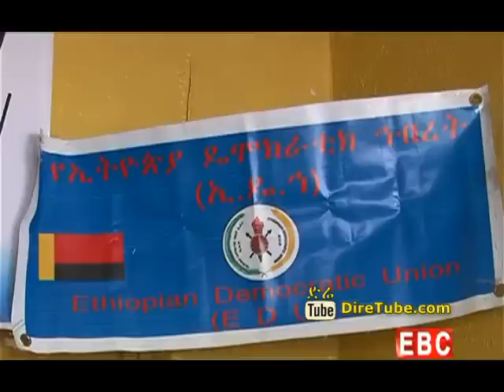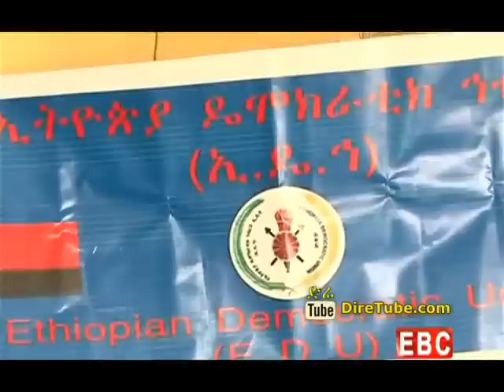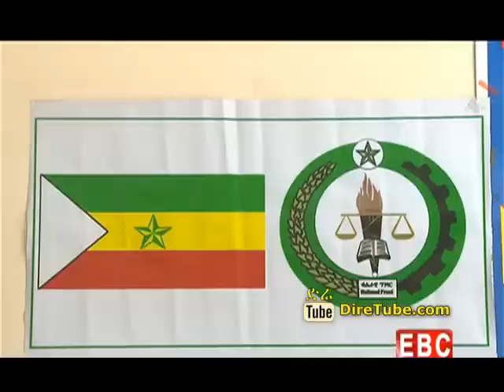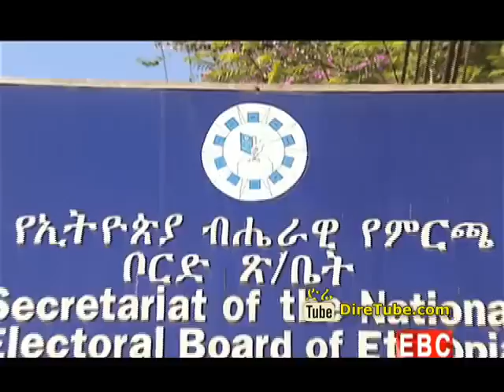The Latest Amharic News From EBC Jan 25, 2015